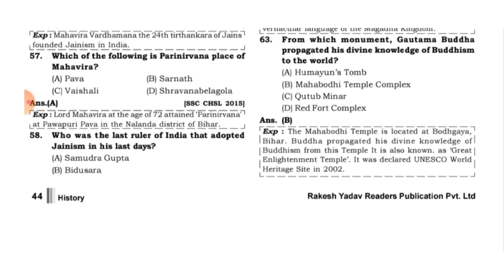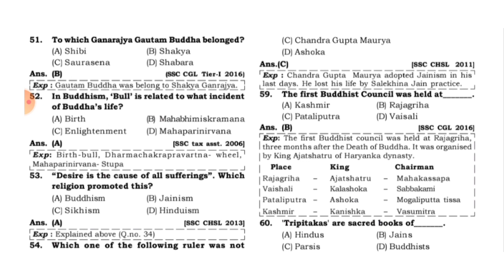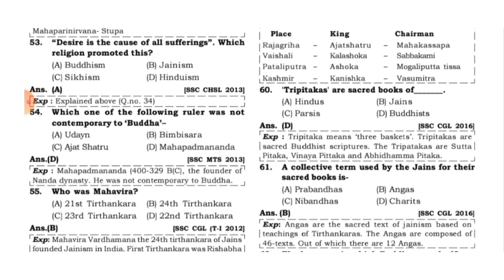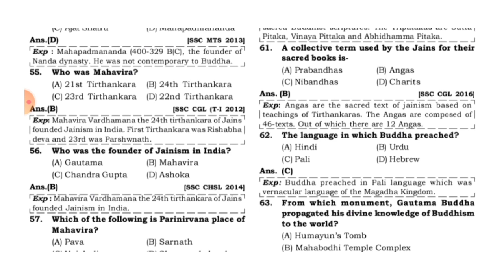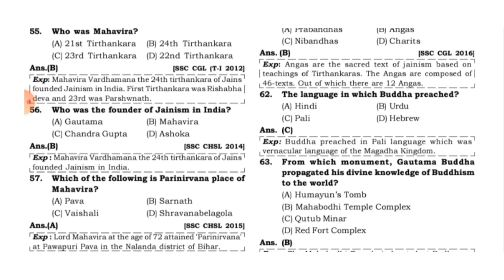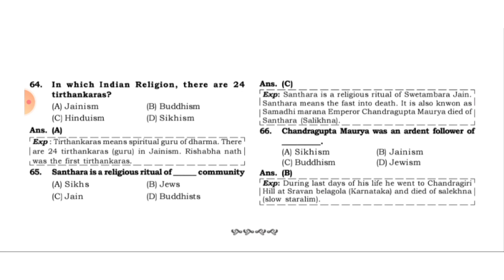SSC GK 19 | Jainism and Buddhism | Previous Year Questions